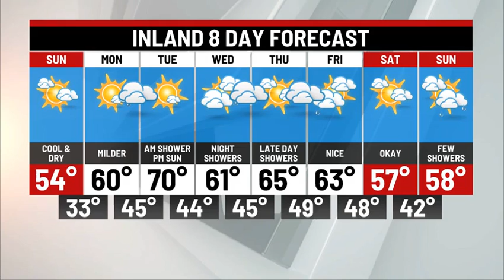Saturday Night Weather Update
Partly cloudy, windy with an isolated shower possible tomorrow afternoon